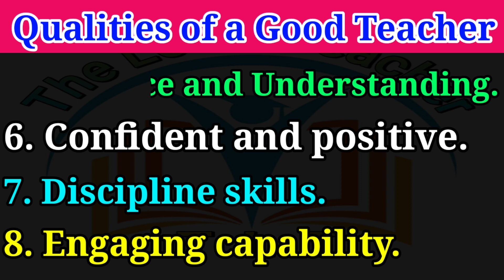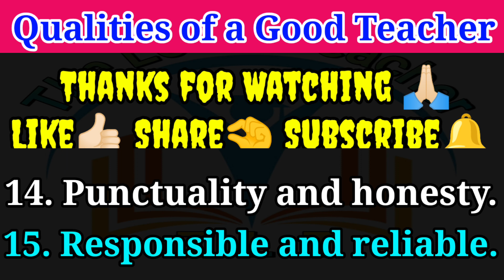Qualities of a Good Teacher || 15 Qualities of a Best Teacher in English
Qualities of a Good Teacher || 15 Qualities of a Best Teacher

15 Qualities of a Best Teacher
Qualities of a Good Teacher in English
15 Qualities of a good teacher in english
How to be a good teacher